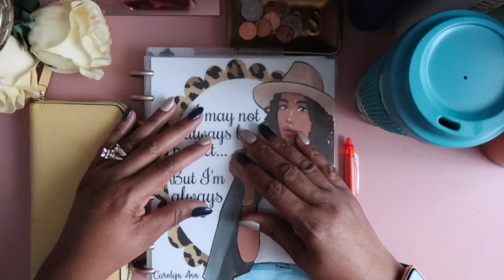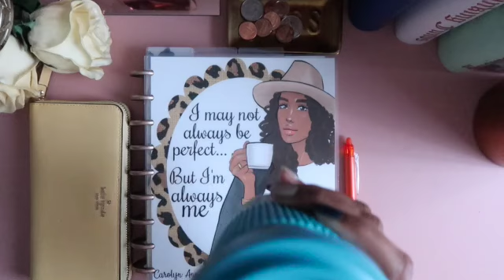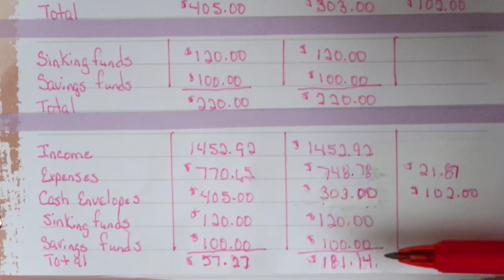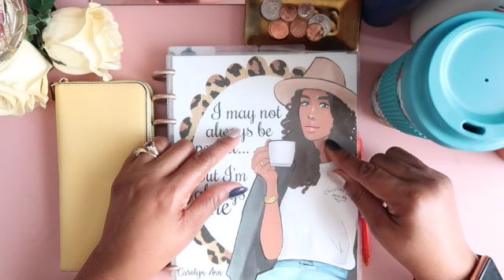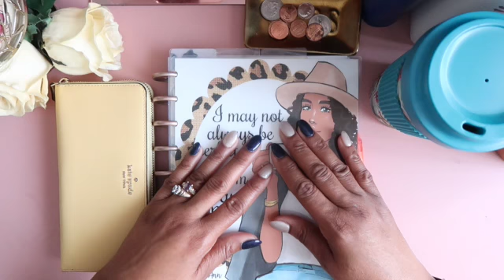Budget Recap September paycheck 4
This video is about me recapping my budget from last week, and going over next week's budget. Let me know how I did. Link for the envelopes I used below.